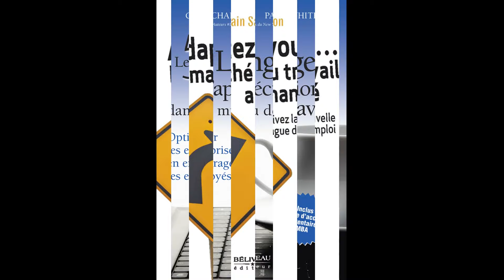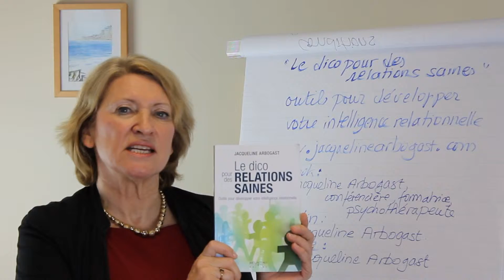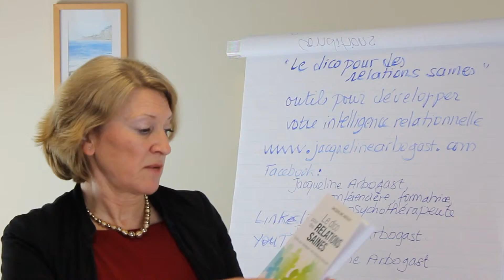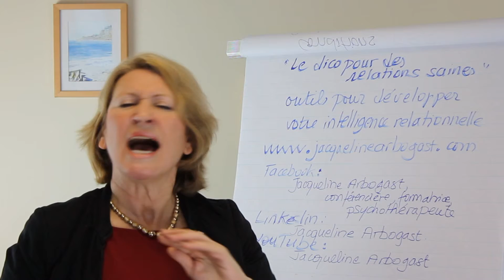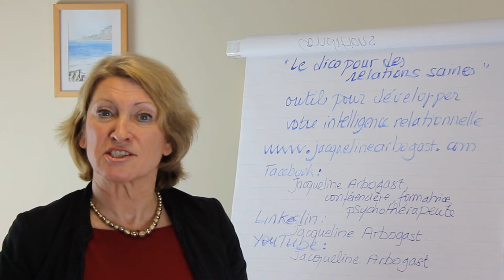Jacqueline Arbogast présente «Le dico pour des relations saines»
Outils pour développer votre intelligence relationnelle. Conseils, explications, exemples : l’indispensable pour des relations saines, sans conflits, sans non-dits.

- LIVRE -

- À PROPOS -

- VIDÉO -

- LIENS -